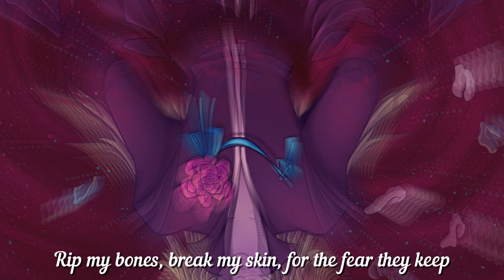V Rising "V" A Tribute Song to V Rising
I totally dig V Rising, so I made this campy little tribute song for it's expansion release. The updates looks amazing, I'm so excited to play.  Wishing you all a bloody good time.

Art and video by @charmiespecs
Love the vid! Monsterific! Thank you!